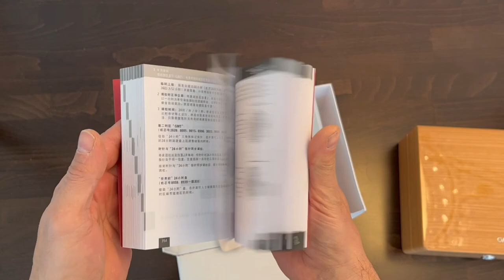Omega Speedmaster Chronoscope Bronze Gold unboxing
Besser als Rolex??? Die Eleganz am Handgelenk. Eine sehr schöne Omega Speedmaster Chronoscope Bronze/Gold Armbanduhr

Die benutzten Produkte sind unter dem Video verlinkt s.g. Affiliate-Links.Die Produkte werden für dich nicht teuerer gegenüber einem Kauf über einen anderen Link, ich erhalte lediglich eine kleine Provision beim Kauf. Danke für deine Unterstützung.